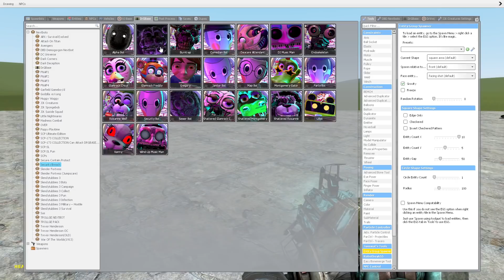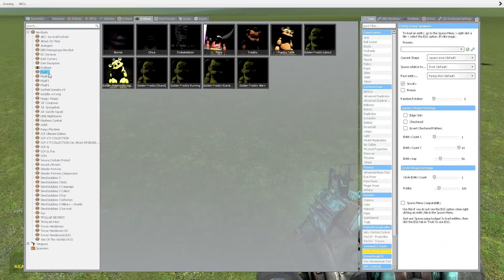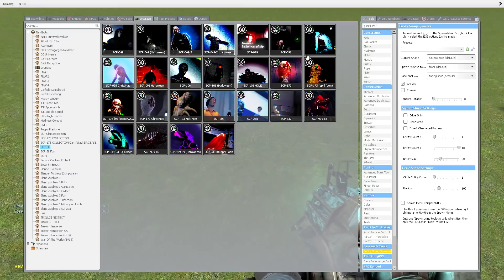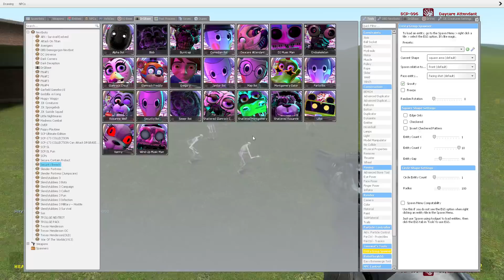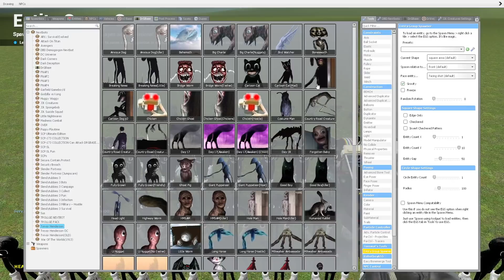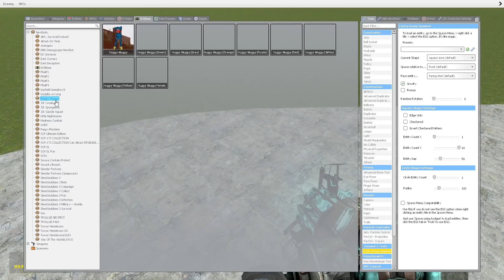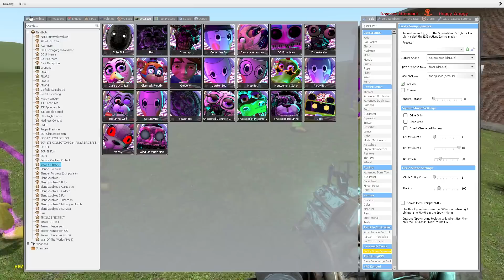I BECAME DAYCARE ATTENDANT!! Garry's Mod Sandbox [FNAF SECURITY BREACH]